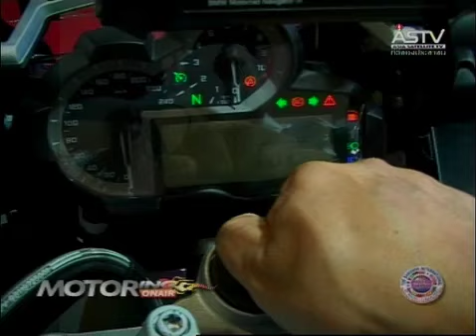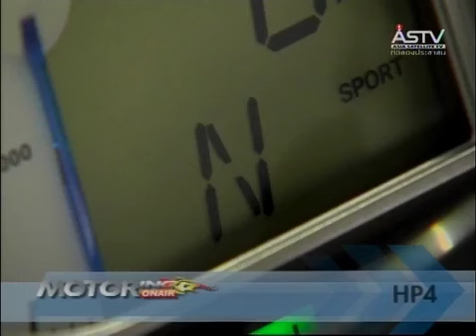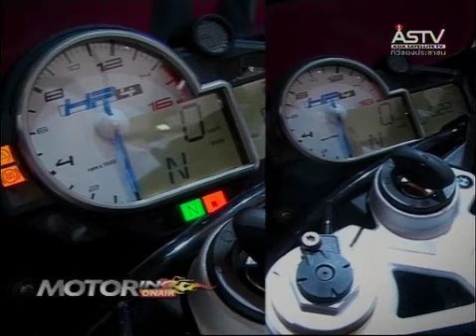b3 motoring onair 200456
guru motoring สัมภาษณ์ ม.ล.กมลชาติ ประวิตร ผู้บริหารบีเอ็มดับเบิลยู มอเตอร์ราด ประเทศไทย